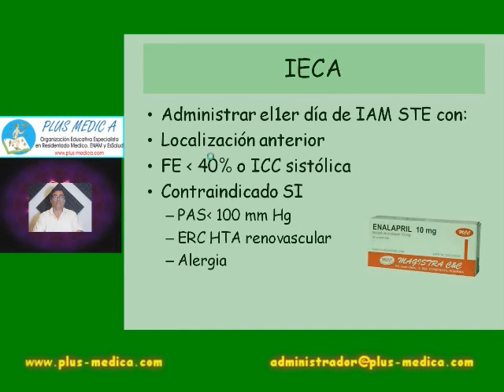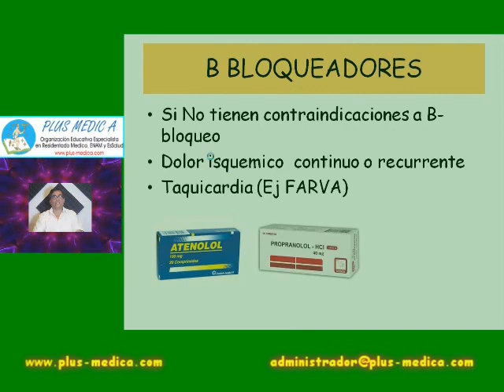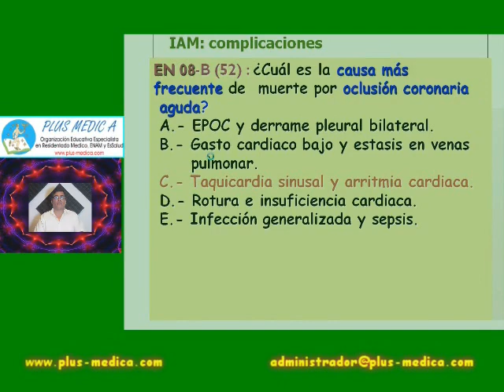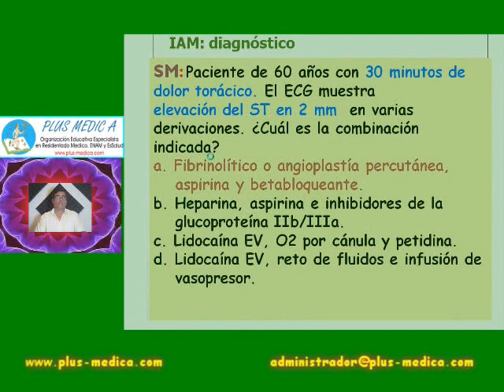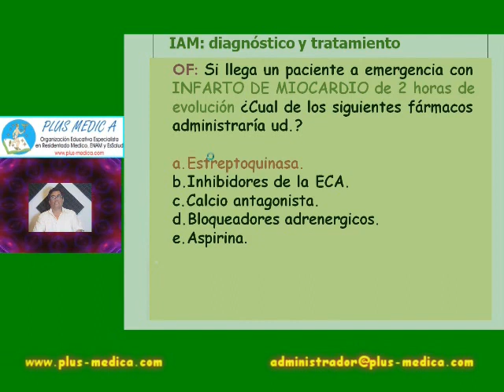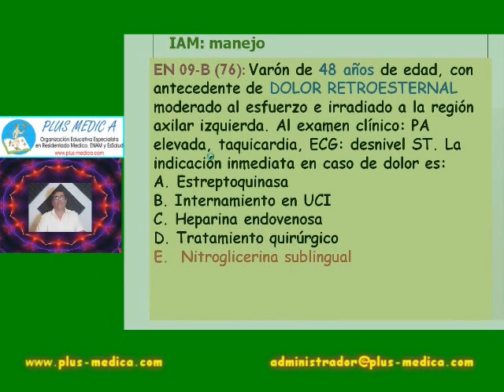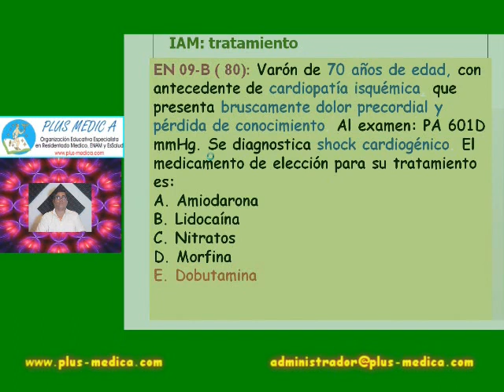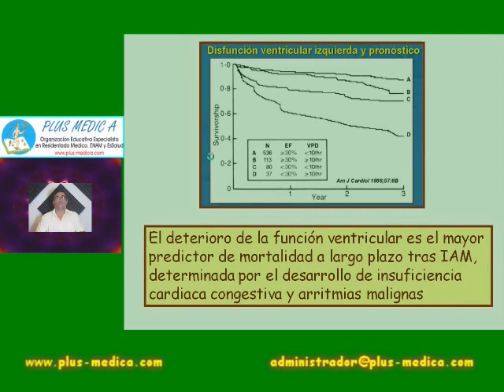IMSTE 3 J Castro